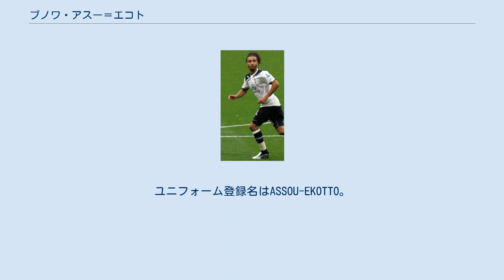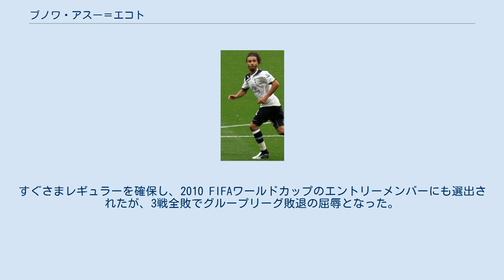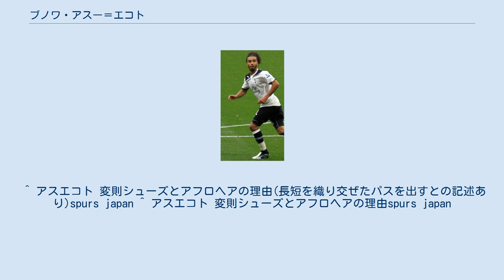ブノワ・アスー＝エコト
ブノワ・アスー＝エコト（Benoît Assou-Ekotto, 1984年3月24日 - ）は、フランス・パ＝ド＝カレー県アラス出身のサッカー選手。
ポジションは左サイドバック。
ユニフォーム登録名はASSOU-EKOTTO。
 2004年3月28日のパリ・サンジェルマンFC戦でプロデビュー。
 ランスでの活躍を経て2006年夏、トッテナム・ホットスパーFCへ移籍。
移籍金は350万ユーロ（約4.6億円）。
入団当初は、膝の故障に悩まされ、同ポジションであった李榮杓の後塵を拝していた。
しかし、李榮杓の退団とガレス・ベイルの不振も重なった2008-09シーズンからレギュラーを確保し、以前から指摘されていた守備面も改善された。
2009-10シーズン初戦のリヴァプールFC戦でプロ初ゴールを決めた。
豪快な左足でのシュートであった。
ベイルのブレイク後もポジションを確保し（ベイルは左サイドハーフが主戦場となった）、近年のトッテナム躍進の立役者のひとりとなっていた。
 2013-14シーズンよりクイーンズ・パーク・レンジャーズFCにレンタル移籍。
 生まれも育ちもフランスで、フランス代表入りを選択する事も出来たが、フランス代表にはパトリス・エヴラ、ガエル・クリシー、エリック・アビダルなどの実力者がおり、既に左サイドバックの層は埋まっていたため、両親の祖国であるカメルーン代表入りを選択。
2009年2月11日のギニア戦でデビューを飾った。
すぐさまレギュラーを確保し、2010 FIFAワールドカップのエントリーメンバーにも選出されたが、3戦全敗でグループリーグ敗退の屈辱となった。
2014 FIFAワールドカップのエントリーメンバーにも選出されたが、クロアチア戦ではバンジャマン・ムカンジョに対し、頭突きを見舞う愚行を行い、退場処分は下されなかったものの、次戦のブラジル戦はスタメンから外され、チームも前回に引き続き3戦全敗でグループリーグ敗退の屈辱となった。
 ^ アスエコト 変則シューズとアフロヘアの理由(長短を織り交ぜたパスを出すとの記述あり)spurs japan ^ アスエコト 変則シューズとアフロヘアの理由spurs japan ‎